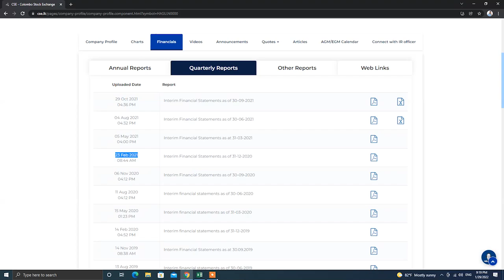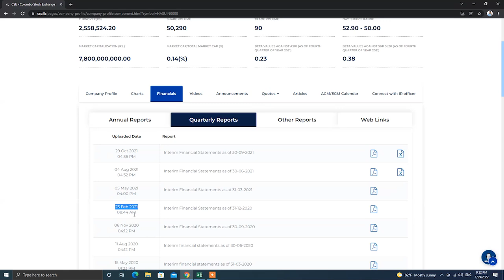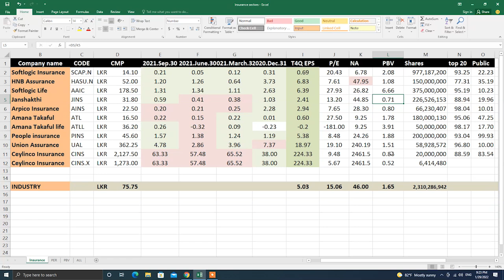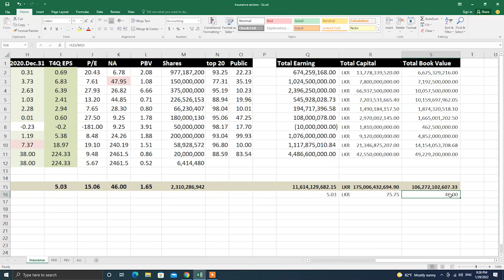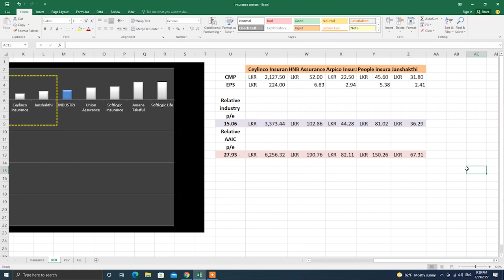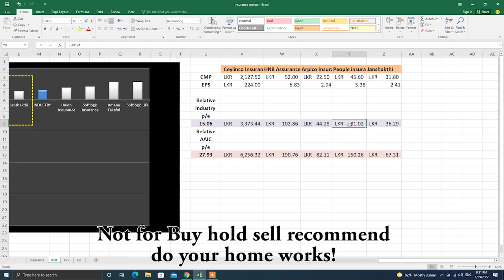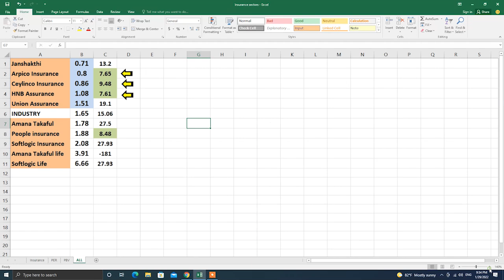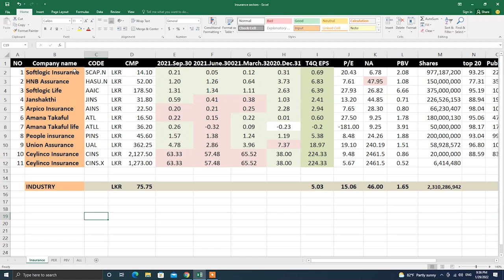144 -- Insurance Companies in CSE